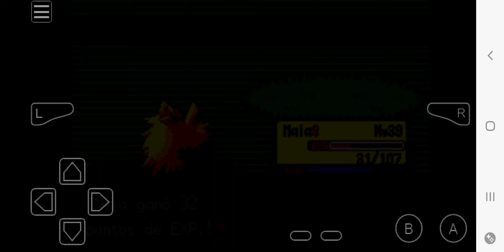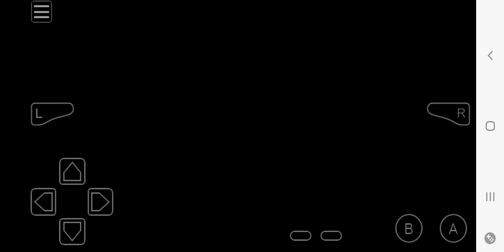June 22, 2024